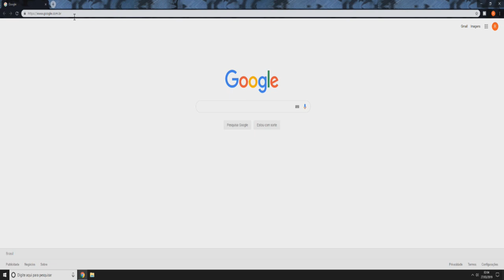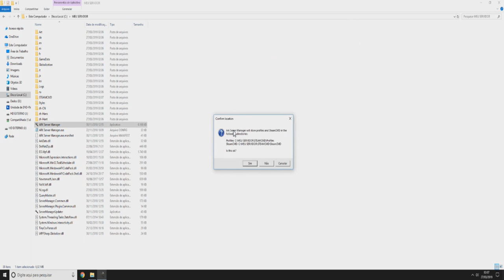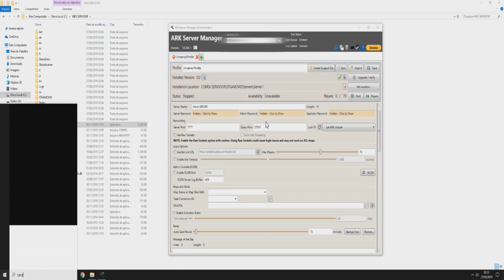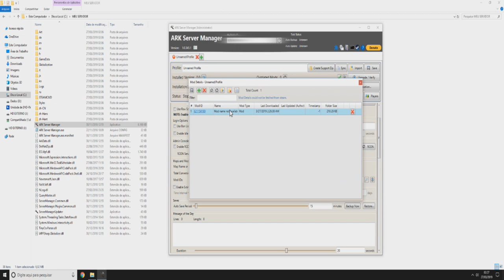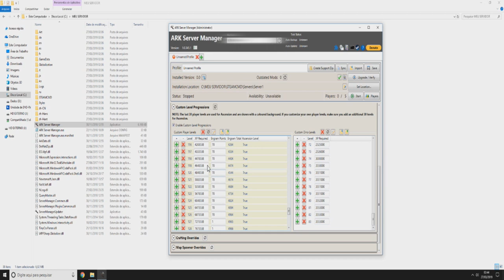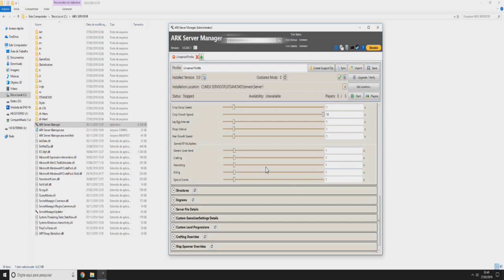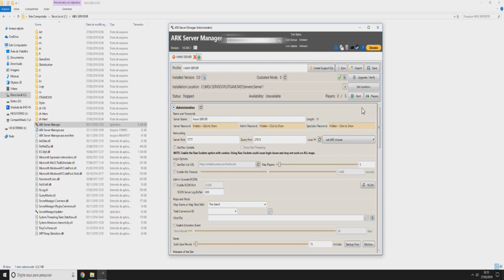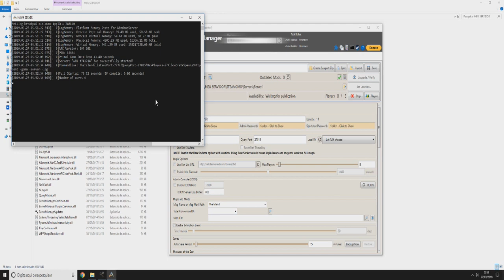ARK TUTORIAIS - CRIANDO SEU SERVIDOR DE ARK - SERVER MANAGER - 27.03.2019 (Somente PC)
SALVE GALERA!! Hoje vou trazer um tutorial de como criar seu servidor dedicado de Ark Survival Evolved, com várias dicas super úteis que pode te ajudar a ter um ótimo servidor desse game. BORA CONFERIR!!!

SERVER MANAGER

WINRAR

-- Parceiros--

-- Imperador Games --

-- Pirex --

-- Camargo --

-- Loots --